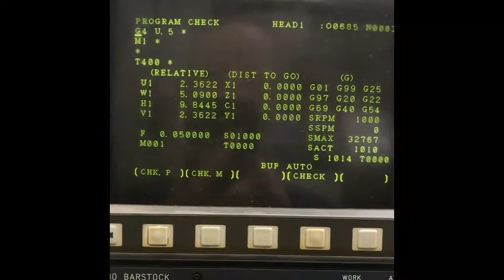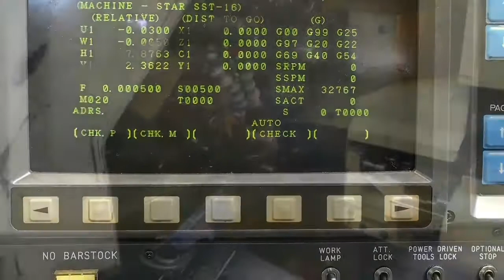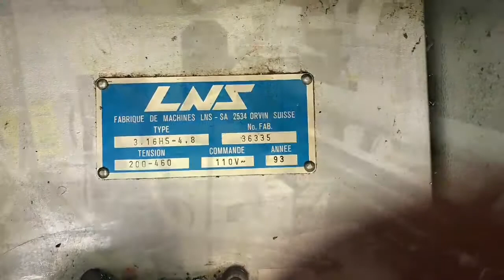Star SST-16 CNC Swiss Lathe MC #398451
View a video demonstration of this machine below or use the link

All details must be confirmed by the buyer

Equipped with:
  =LNS HYS 3.16-HS 4.8 3-Tube Hydrodynamic Bar Feed
  =Tool Setter
  =Lots of tool holders, drill chucks/sleeves

   Chasing function
   15 deg indexing
   Revolving Guide Bushing
   Tool nose radius compensation
   Multi repetative canned cycle
   Spindle speed flucuation detecting
   Function and simple tool life management
   Constant surface speed control

Great running machine.

General Specifications per Manufacturer:

CNC Control:                                     Fanuc 0TT
Max. Turning Dia.:                               5/8"
Max. Headstock Stroke in one chucking:           12"
Max. Drilling Dia.:                              5/16"
Max. Milling Dia.:                               2/5"
Max. Slotting Capacity:                          1.5mm x 4mm
Spindle Speed:                                   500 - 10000 rpm
Spindle Indexing:                                15 degree
Main Spindle Motor:                              2.2 kw/3.7 kw
Power Driven Attachment Motor:                   .4 kw
No. of Tools:                                    9
No. of Live/Rotary Tools:                        2
   Rotary Tool Speeds:                           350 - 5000 rpm
Backworking:
   Max. Chucking Dia.:                           5/8"
   Max. Length for Front Ejection:               5"
   Max. Drilling Dia.:                           1/4"
   No. of Tools:                                 3
   Sub-spindle Speed:                            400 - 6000 rpm
Sub-spindle Motor:                               1.5 kw
Weight (approx.):                                5080 lbs
Dimensions (approx.):                            6.73' x 3.25' x 5.53'